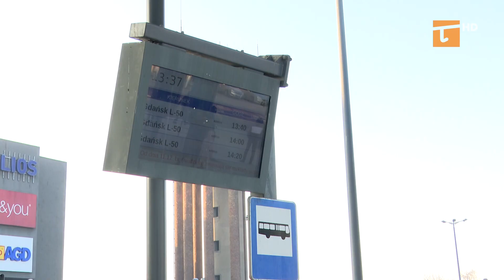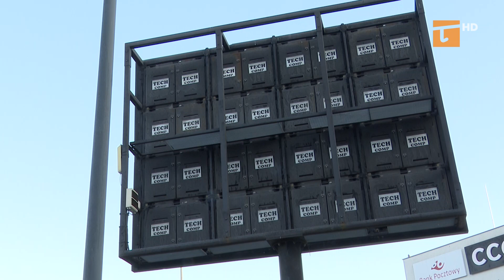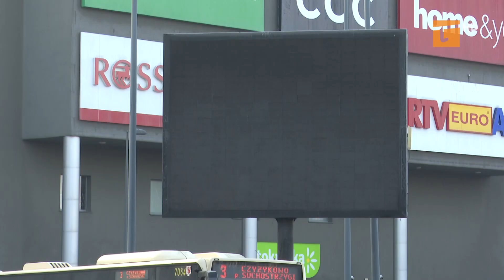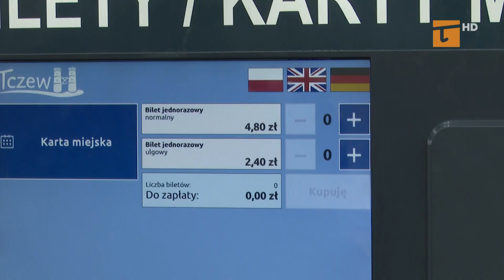Węzeł transportowy już wymaga odnowy - Tv Tetka Tczew HD